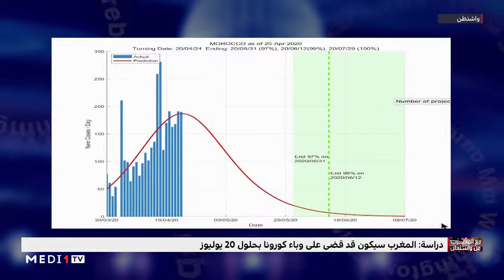With_Morocco from Washington ...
With_Morocco from Washington ... the measures and measures taken in Morocco in the face of the Corona pandemic